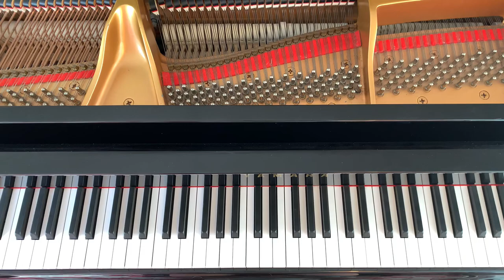Last Of The Summer Wine - TV Theme Intro (UK) - Piano Cover + Sheet Music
Last Of The Summer Wine was an iconic British sitcom that ran on UK TV screens from 1973 to 2010. A fabulously funny series with a slew of super characters. I think of my nana when I hear this, it was one of her favorites. This theme tune is part of our British heritage - the melody was performed on harmonica with the intro on guitar. Comes across lovely on solo piano. I hope you enjoy this.